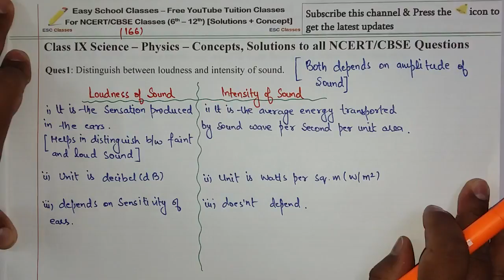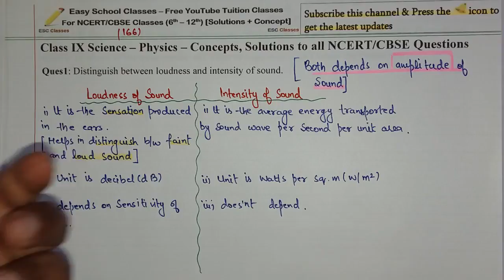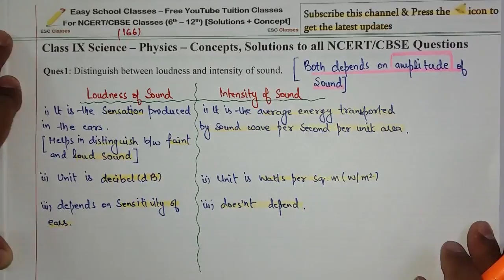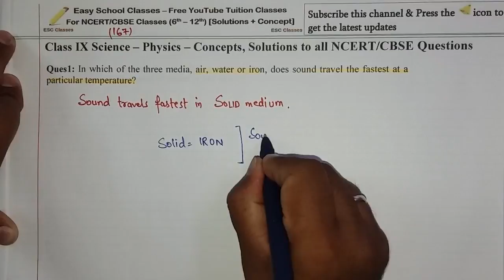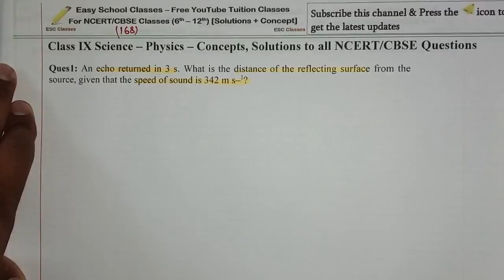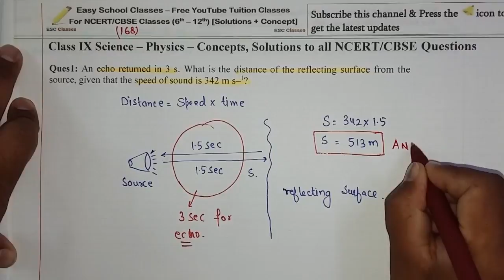Chapter 12 : SOUND - Class 9 Physics - NCERT Page 166,167,168 Exercise Question Solutions